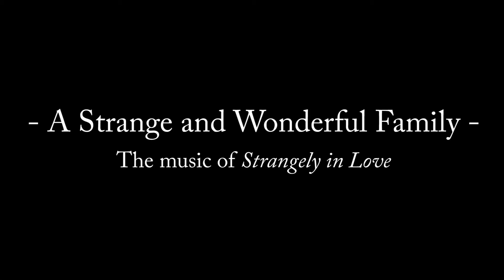The Music of Strangely in Love - Behind the Scenes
A look behind the scenes at a very special, very personal film made with my best friend: director Amin Matalqa.